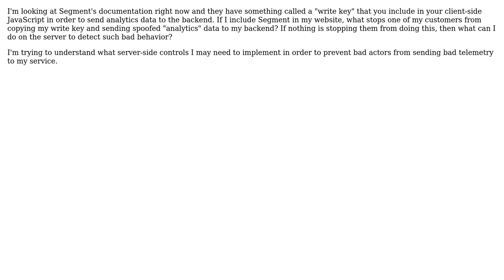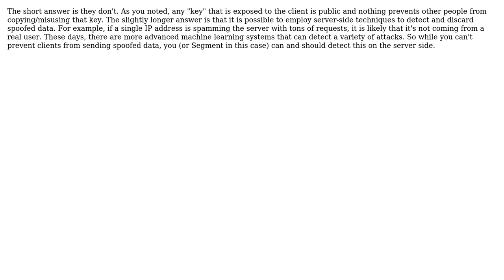Software Engineering: How do client-side libraries prevent spoofing?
With thanks & praise to God, and with thanks to the many people who have made this project possible! | Content (except music & images) licensed under CC BY-SA | Music | Images & others | With thanks to user Gopal Vashishtha user casablanca and the Stack Exchange Network Trademarks are property of their respective owners. You are responsible for your own actions.